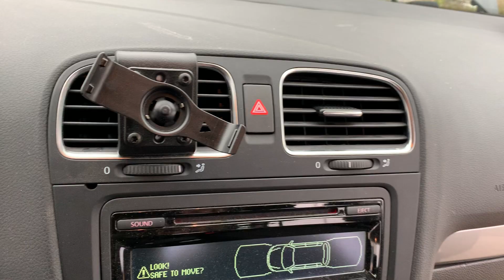B2B Auctions A/S / VW GOLF 1,6 TDI, BMT, variant, 105 HK, 77 KW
VW GOLF 1,6 TDI, BMT, variant, 105 HK, 77 KW